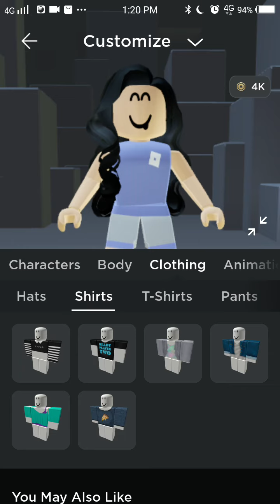letting my friend choose my avatar| MsCoverzz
letting da_poofding2 gaming(my friend) pick my roblox avatar
Ill use it for a week before i can change it roo😬😕